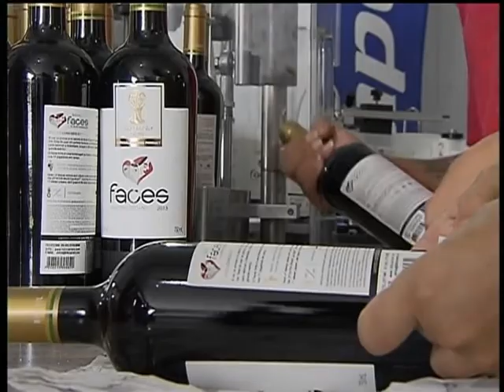Aberta a 30ª edição da Festa do Vinho em Caxias do Sul (RS)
NBR NOTÍCIAS - 20.02.14: Foi aberta a 30ª edição da Festa do Vinho, em Caxias do Sul (RS). Vinhos, sucos e geleias são alguns dos produtos disponíveis no evento, que vai até 9 de março. A cidade, que fica na serra gaúcha, é uma tradicional produtora de vinhos no país. Uma vinícola da região que foi escolhida para produzir o vinho oficial da Copa do Mundo. A presidenta Dilma Rousseff esteve no evento e anunciou duas medidas que vão beneficiar o setor. A primeira é a publicação, no Diário Oficial da União, de uma portaria que estabelece o preço mínimo de R$ 0,63 para o quilo de uva industrial. A segunda é a Lei do Vinho, que vai ser publicada nesta sexta (21) e que deve adequar a legislação nacional às regras do Mercosul.